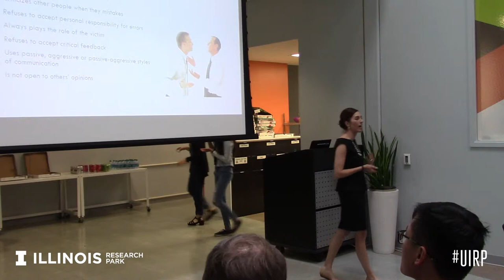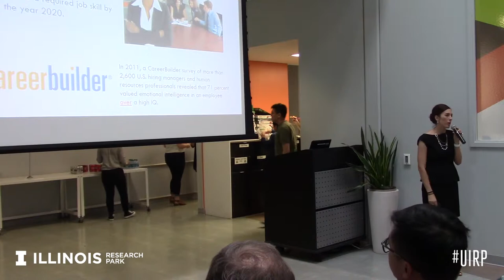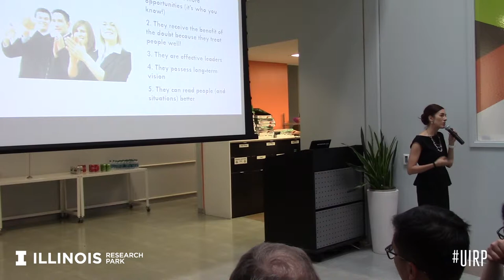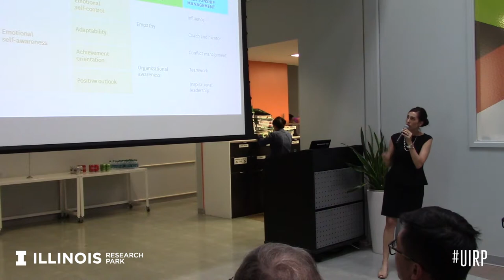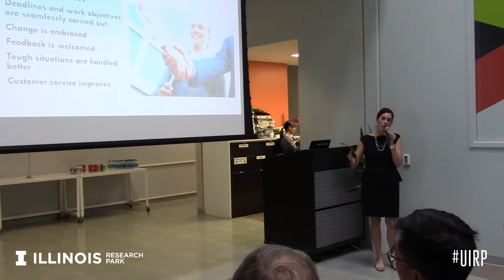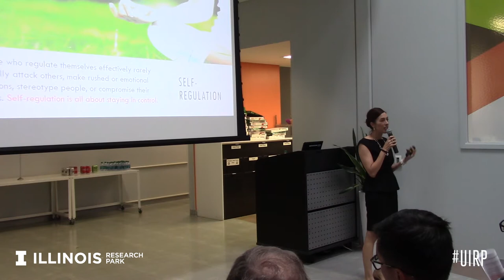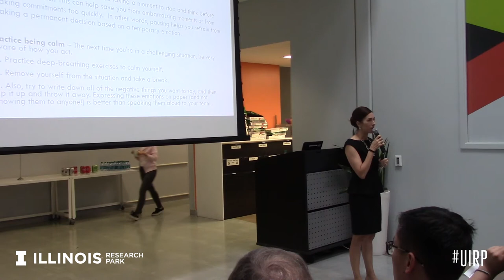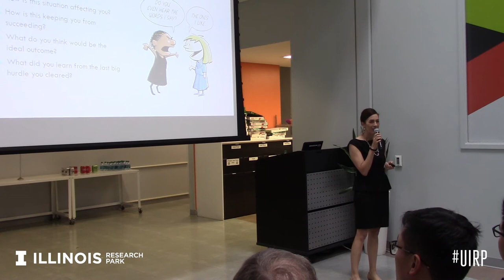Intern Professional Development Series: Emotional Intelligence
Perhaps you've heard of "emotional intelligence," but what is it exactly? Learn how it affects achievement in the workplace and how it affects you personally. Developing emotional intelligence can increase your chances at success. Kristina Wright, an Associate Director at Engineering Career Services, discussed how emotional intelligence can be used every day, both in work and in life.